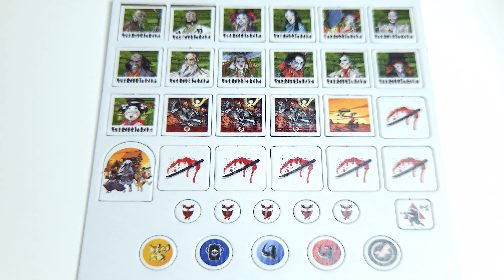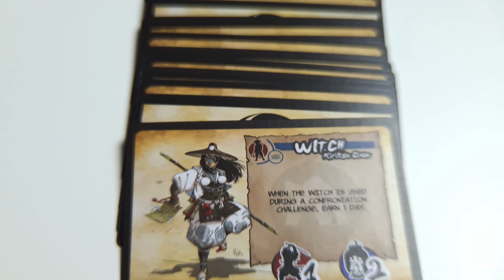Okko: Legendary Journey - A Cinematic Story (Components Showcase)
Hi! I'm Thanos!
This is a component showcase video I made with Okko: Legendary Journey by The Red Joker!

Designer: Pascal Bernard
Artist: Hub
Publisher: The Red Joker

Okko – Legendary Journey is a two player cooperative game.
During a 45 minutes game, you will be a hero striding through the lands of the Pajan Empire, looking for clues in order to discover the Oni hidden within the court of the Shogun.

Prepare for investigations, fights and epic journeys in your quest to restore order in the lands of Pajan with our heroes!

But beware, make sure to fulfill your mission quick before the forces of darkness corrupt all human hearts forever...

At the beginning of the game, each player chooses a Hero who seems fit to complete the mission and beat the game board.

A Hero possesses fighting and investigating skills allowing him / her to face enemies as well as solving the challenges on the way.

Moreover, each Hero has a special ability providing an edge in some situations.

Each board represents a specific cycle as they appear in the comic-book. They have their own progression and come with specific enemies and rules.

Heroes must progress in a precise order if they want to gather enough evidence to reveal corrupt courtiers at the court of Pajan.

The game breaks down in several turns during which Heroes must achieve, one after another, the following sequence:

Draw an Enemy card.
Draw an Adventure card and keep it in hand.
Trade an Adventure card with the second player.
Spend 1 day in order to: Draw 2 Adventure cards or Play a Special card or Resolving an Encounter or Move to a new Area.
Potentially remove a Damage token from the Hero’s card.
On the board, face-down tokens represents the various courtiers at the Court of the Shogun.

Each time Heroes complete a challenge, or after they defeated the board’s “boss”, a player can flip a token or more, memorize and place it or them back face down.

At the end of the game, Heroes will have to discover 3 Oni hiding among the Shogun’s courtiers by remembering what they have learned about tokens throughout the game!

**Our stories... made of board games ❤ **